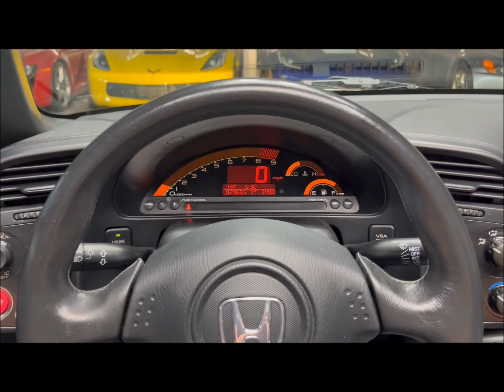2007 Honda S2000! AP2! Only 29K miles! 6 Speed Manual! Bone Stock! Silverstone Metallic Paint!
Rare AP2 S2000! Finished in Silverstone Metallic paint w/ Black Leather Interior! Only 29K original miles! Powered by the 2.2L F22C1 VTEC Inline 4 engine pumping out 240 HP! 6 Speed Manual Transmission! All stock and original! Immaculate Collector Condition! Loaded with:

17" 10 Spoke Wheels
Black Convertible Soft Top
Limited-Slip Differential
Xenon Headlights
Air Conditioning
CD Stereo
Black Leather Interior
Engine Push Button Start
Cruise Control
Glass Rear Window

All VIN Tags present!

Comes with 2 keys, books, manuals, convertible leather cover and floor mats! 100% Carfax Certified with no accidents or stories. Non smoker. Qualifies for financing with approved credit! We accept all trades and arrange nationwide enclosed shipping. Buy smart from Diamond Motorworks!